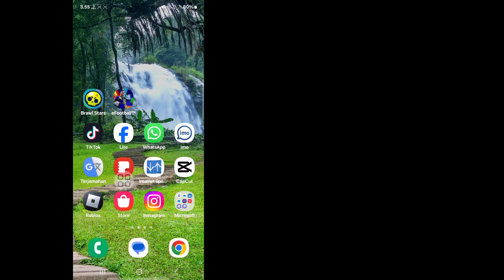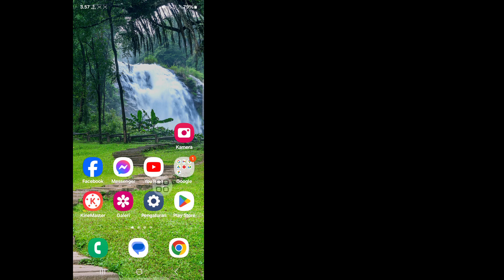Cara Memperbaiki Masalah Kamera Gagal di Samsung || Peringatan Kamera Gagal Samsung Tidak Berfungsi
Di Video Ini Saya akan menunjukkan kepada Anda Cara Memperbaiki Masalah Kamera Gagal di Samsung. Jadi Tonton Video Ini dengan Hati-hati Dan Jangan Lewatkan Video Ini Jika Anda Melewatkan Video Ini Maka Anda Tidak Akan Memahaminya Dengan Baik Jadi Jika Ada Masalah Anda Dapat Bertanya Kepada Saya Dan Berkomentar Di Bawah Saya Akan Mencoba Menyelesaikan Masalah Anda Jika Anda Suka Video Ini, Silakan Klik Suka Dan Berlangganan Saluran Saya Terima Kasih.

Cara Memperbaiki Masalah Kamera Gagal di Samsung,
Peringatan Kamera Gagal Samsung Tidak Berfungsi,
Bagaimana cara memperbaiki kamera Samsung saya yang gagal?,
Mengapa kamera saya tidak berfungsi di Samsung?,
Mengapa kamera Samsung saya gagal bahkan dalam mode aman?,

❤️Jangan Lupa Tinggalkan "Like"..
❤️Silakan Share ke Teman-teman Anda.